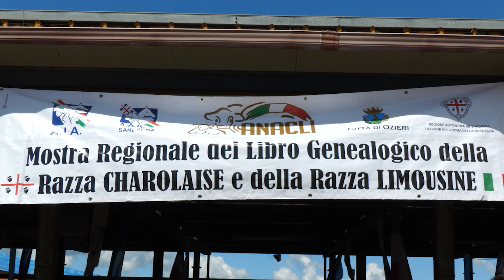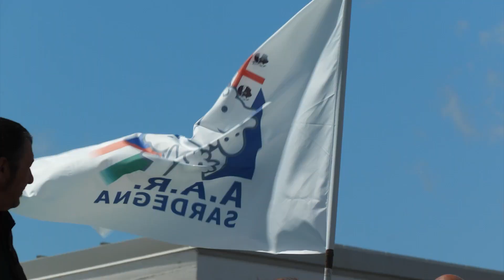Ozieri. Tutto pronto per l'11^ Fiera delle razze Charolaise e Limousine 18 04 24